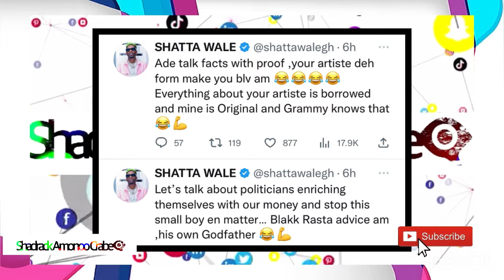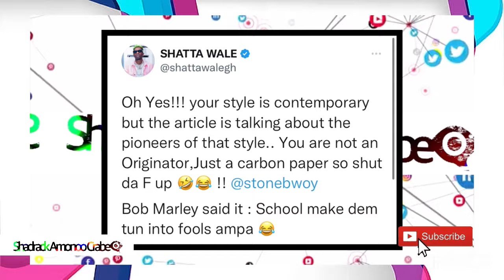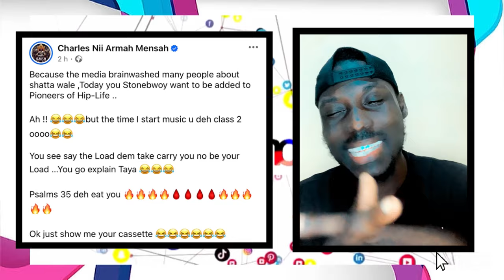GÈRROUT! FAKÈ OFUI! You’re Not My Mate!-SHATTA WALE Replied STONEBWOY In Another “GRAMMY” WAHALA!🔥😬